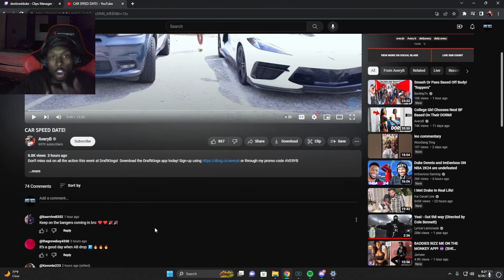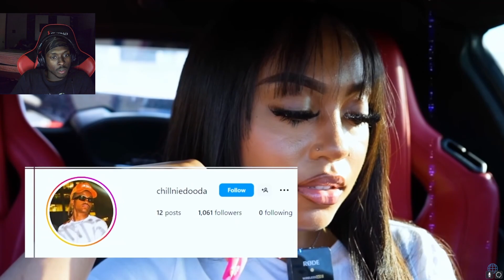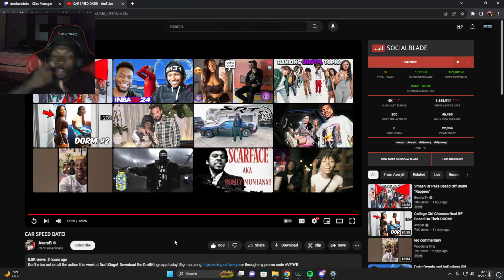AVERYB CAR SPEED DATE! REACTION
CAR SPEED DATE!

MORE CONTENT ON THE WAY TELL YOUR FRIENDS THIS JOURNEY IS GOING TO BE FUNNY ASF AND FUN

Live on Twitch Monday,Wednesday, and Fridays (LIVE REACTIONS & GAMEPLAY)